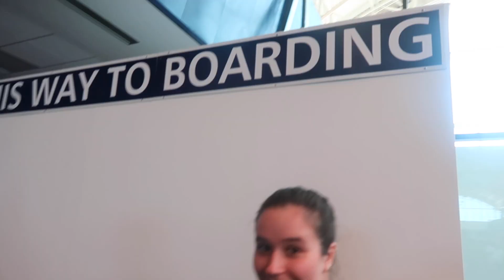will we make it on the ship? | travel day vlog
from boston, ma to orlando, fl - spring break 2019